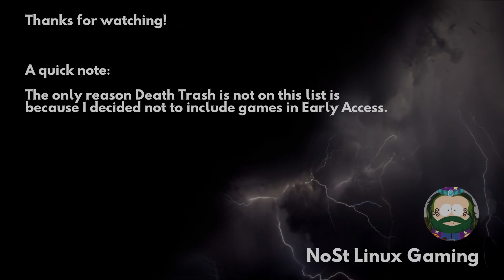My Top 5 Native Linux Games Released in 2021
As 2021 is coming to its end, I decided to take a look back and choose 5 native Linux games released in 2021 I enjoyed playing the most.
Obviously, I didn't have the time (or money) to check every single Linux game released this year, so I don't mean to say that these are the best games. They are simple the games I really liked.
I also didn't include any early access games, only full releases. Sorry, Death Trash, hopefully I will be able to include you on my 2022 list.